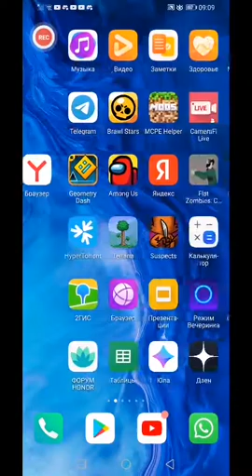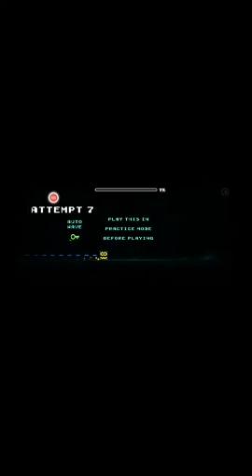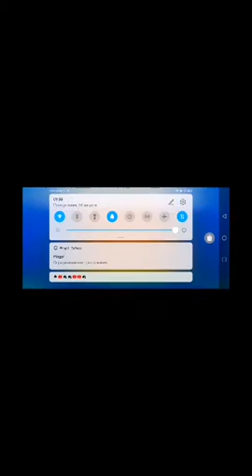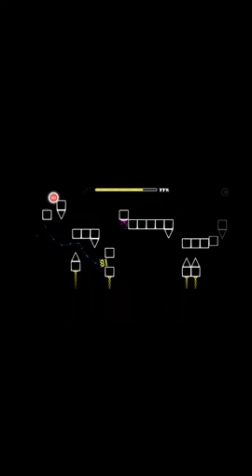видио по геометри дашу.